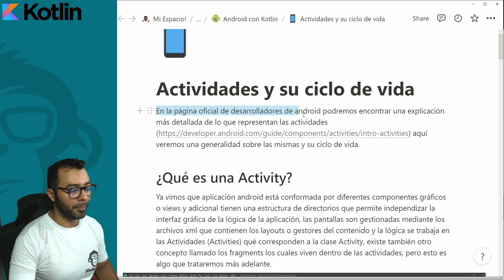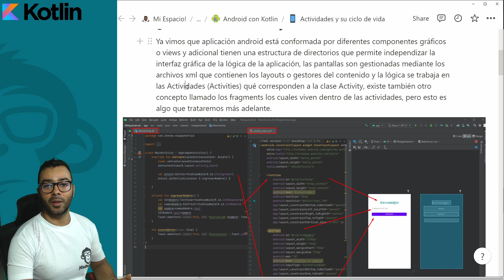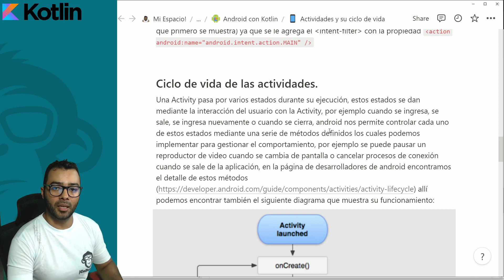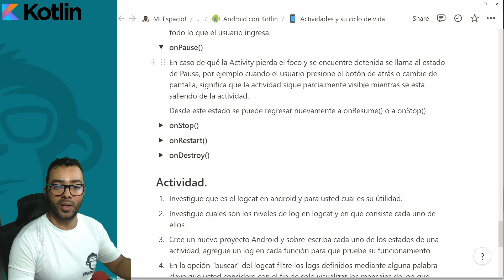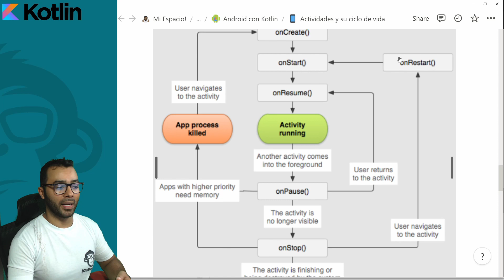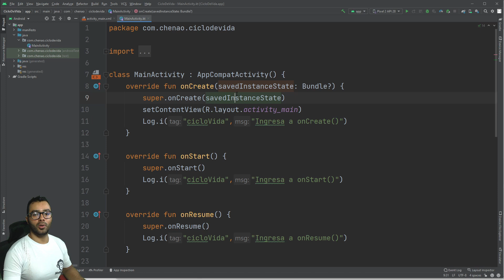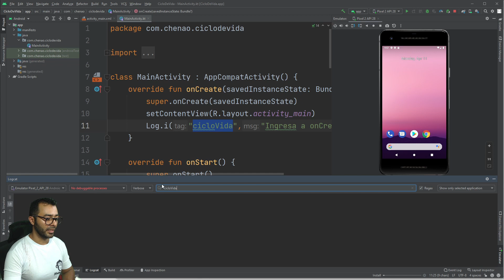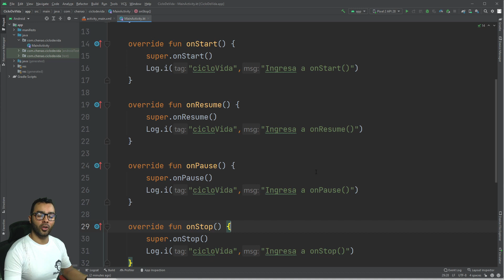📱#12. Qué son las Activities y cual es su 👉Ciclo de Vida 👈💻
👋En este video veremos qué son las actividades y cual es su ciclo de vida en Android 👈📱 💵 💻 🚀

🕗 CAPITULOS 🕗
0:00
0:10